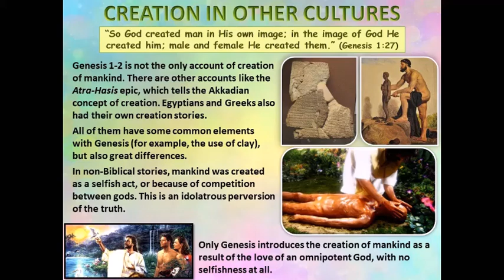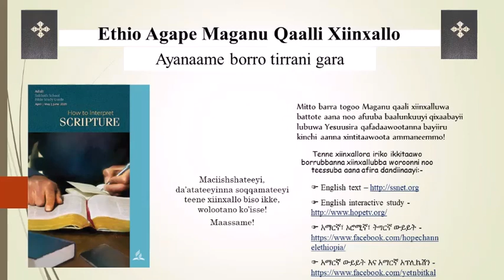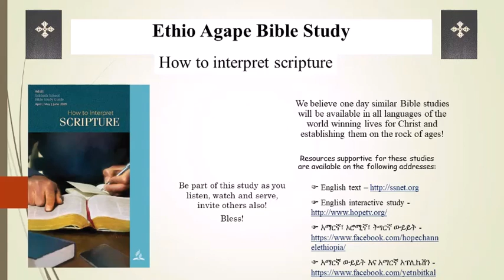9 - How to interpret Scripture - Lesson 9 - presented by Ethio Agape Bible Study in Sidama Language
Praise God for these lessons on how to interpret the Bible specially lessons 8 and 9 on Creation: Genesis as foundation Parts I and II!

Please listen, watch, subscribe, share lessons in Sidama language here; on Hope Channel Ethiopia in Amharic, Afan Oromoo, Tigrigna; Hope Sabbath School, Amazing Facts, 3ABN ... in English and many other languages.

Some question the clear teaching of the Bible and compelling truth in the Physical world about the creator and creation. By God's grace a book entitled "Agape" was written in Amharic with some texts in English by brother Atkilt Esaiyas and one of the areas well covered there is this Evolution / Creation issue from mainly scientific context of course holding "Creationist" position.

If some of you wish to have a look at the whole Amharic & English or the English parts only, please drop us at and we will be happy to mail you the soft copy. You will be amazed how so many Scholarly believers challenge the Evolutionary views which are unfortunately designated as "Science".

Blessings to you and all loved ones,

EABS